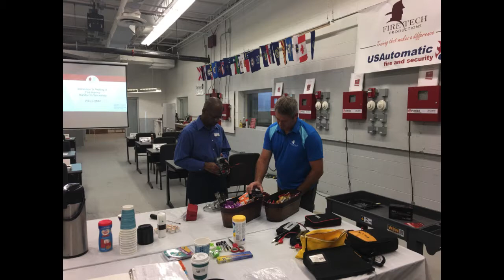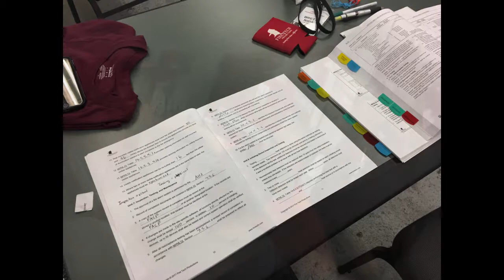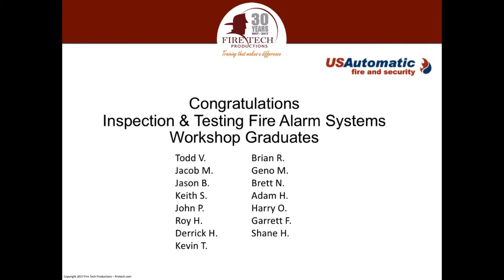Fire Alarm Workshop Sep 2017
Fire Alarms, Hands On and In the Book!